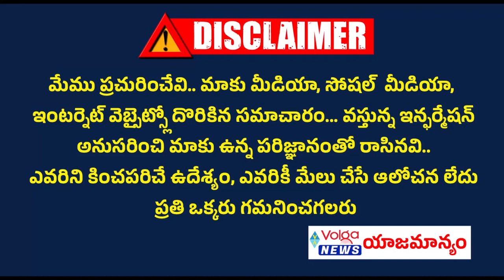మోసం చేసి అధికారంలోకి వచ్చిన కేసీఆర్ ను ఇంటికి పంపాలి